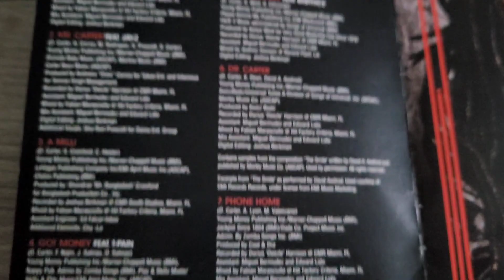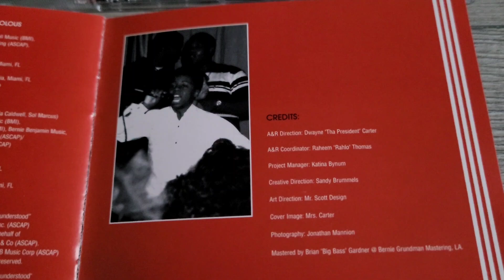Lil Wayne - Tha Carter III CD Album UNBOXING HD | Product Presentation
Unboxing / Presentation of the "Tha Carter III" Album CD by Lil Wayne. This is the clean version.

The CD (Lil Wayne's sixth studio album) was released on June 10, 2008 via Cash money Records, Universal Motown & Young Money Entertainment.
It features Jay-Z, T-Pain, Babyface, Robin Thicke, D. Smith, Static Major, Brisco, Busta Rhymes, Juelz Santana and Fabolous.

Released singles were "Lollipop", "A Milli", "Got Money", "Mrs. Officer" and "Comfortable".

TRACKLIST of the CD:
1 3 Peat
2 Mr. Carter
3 A Milli
4 Got Money
5 Comfortable
6 Dr. Carter
7 Phone Home
8 Tie My Hands
9 Mrs. Officer
10 Let The Beat Build
11 Shoot Me Down
12 Lollipop
13 La La
14 Pussy Monster
15 You Ain't Got Nuthin
16 Dontgetit

Lil Wayne - Tha Carter III CD (Explicit)
Lil Wayne - Tha Carter III Vinyl
Lil Wayne - Tha Carter III Digital/MP3/Streaming/Download
More Lil Wayne Music